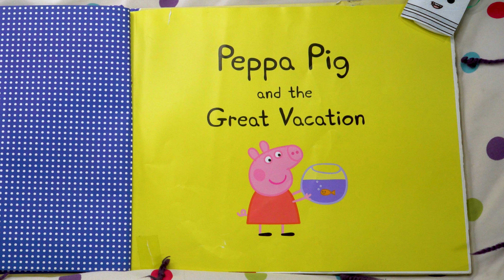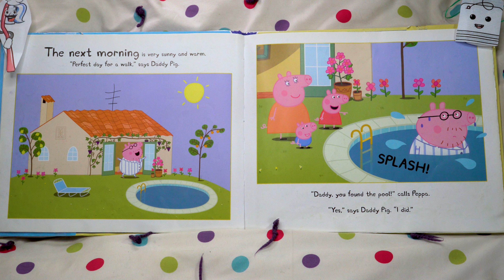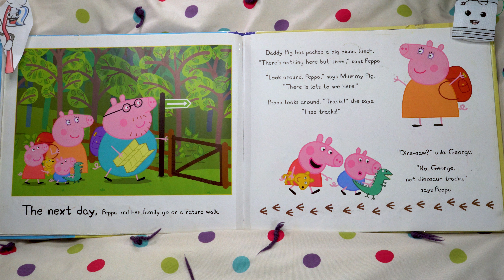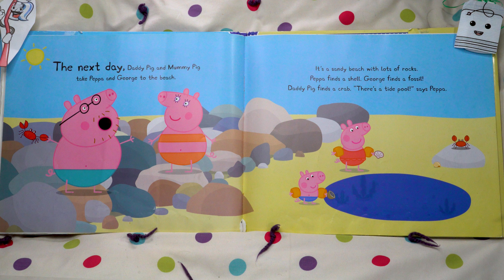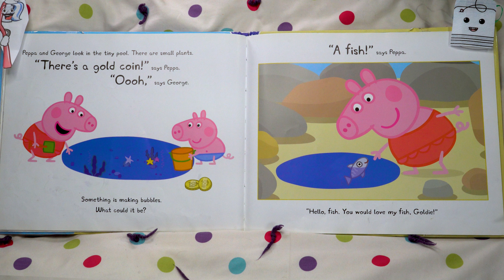Peppa Pig and the Great Vacation 🐷❤️ Pignelope and Stinkers READS PEPPA PIG ❤️🐷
Peppa Pig and the Great Vacation

Mummy Pig, Daddy Pig, Peppa, and George are off to the warm, sunny seaside. It’s too bad Goldie the goldfish can’t come along, but Granny Pig and Grandpa Pig will look after Peppa’s beloved pet. There’s lots to do on vacation — send postcards, have pizza for lunch, take a nature walk, and of course go to the beach. It’s a great vacation indeed, and Granny Pig and Grandpa Pig have taken very good care of Goldie. Maybe too good!

We hope everyone enjoys the story and hope this style makes reading fun.
We hope you pick this book up from your library, or if you want to support us and the author/illustrator then please purchase your own copy from this link and read along with us. We appreciate any and all support.
Amazon link to this book:
Peppa Pig Family Giant Wall Decal
Peppa Pig Toys
Amazon link to other children's books